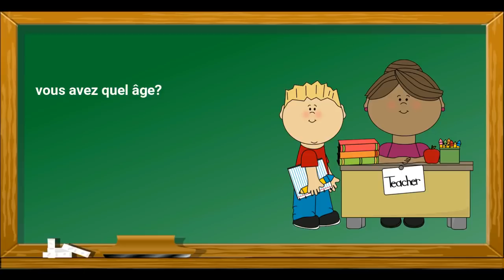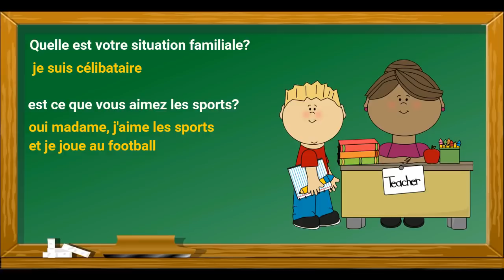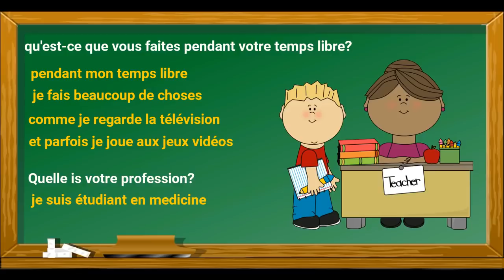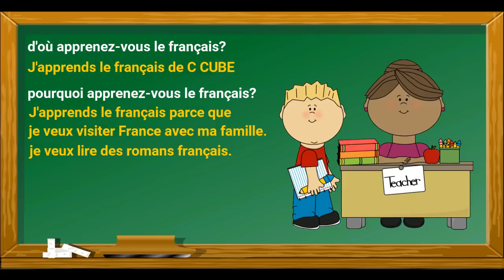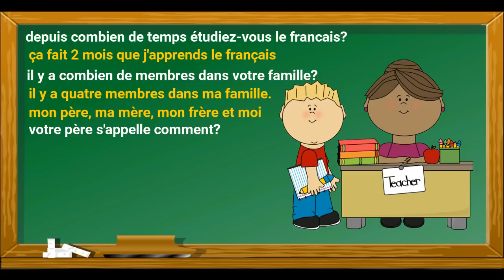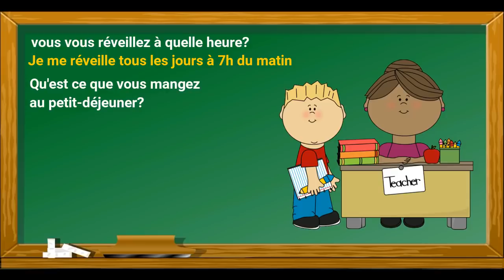French DELF A1 A2 Speaking Exam Test Practice Top 30 Questions Préparation DELF A1 orale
French DELF A1 A2 Speaking Exam Test Practice Top 30 Questions Préparation DELF A1 orale. In this video you will find an example of top 30 questions for delf a1 speaking exam.

How to introduce yourself in french presentez-vous, Examiner can ask these questions during your speaking exam, Production orale.

Delf a1 production orale is divided into three sections, First one would be directed interview in this part examiner can ask you questions about yourself, your taste, like and dislike, about your family, about your hobbies etc.
Therefor we have created this video to help you out for DELF A1 First part of the examination. Subscribe our channel for more videos, we have uploaded a lot of videos related to DELF A1 Production orale, production ecrite, comprehension orale, comprehension ecrite, TCFQ and TEF express entry Canada. DELF A1 speaking exam test practice online. delf a1 speaking test sample, delf a1 speaking practice online.